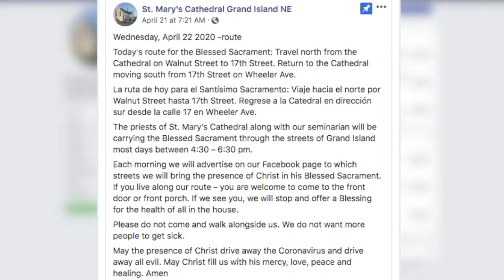Taking the Sacrament to the Streets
Reporter Chris Williams followed a Grand Island priest as he walked the streets of town, presenting the sacrament to those who couldn't go to church because of COVID-19.